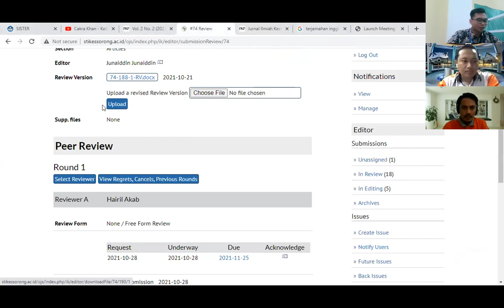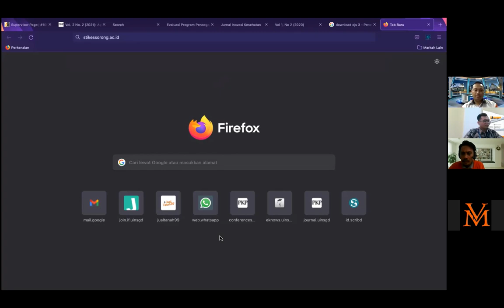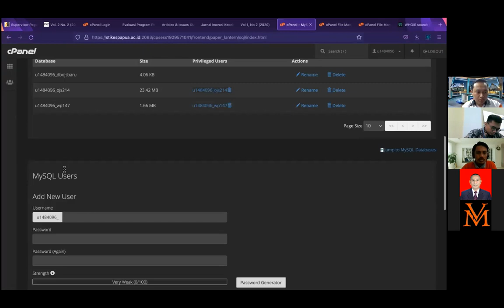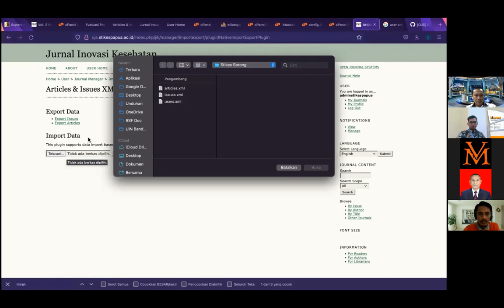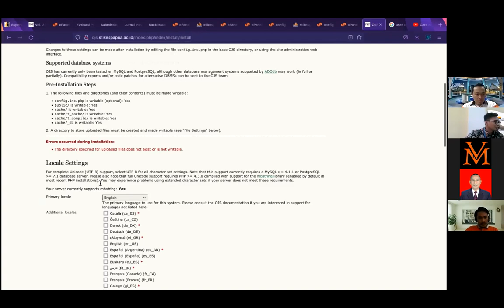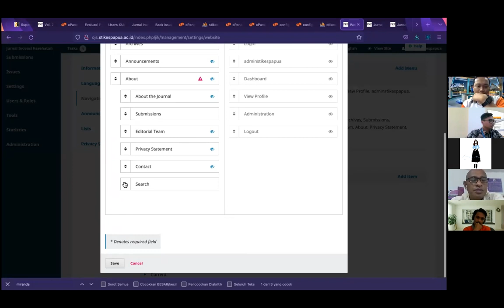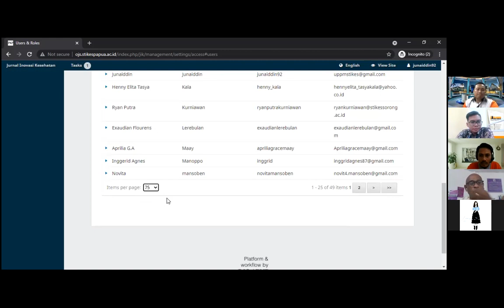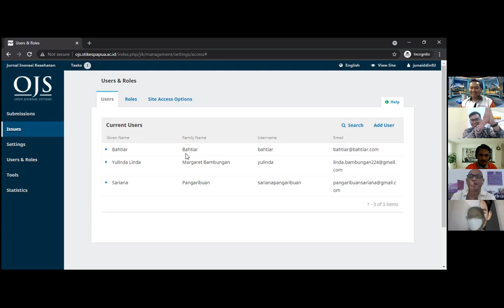Pendampingan Migrasi OJS 2 ke 3 (Jurnal Inovasi Kesehatan)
Pendampingan migrasi OJS